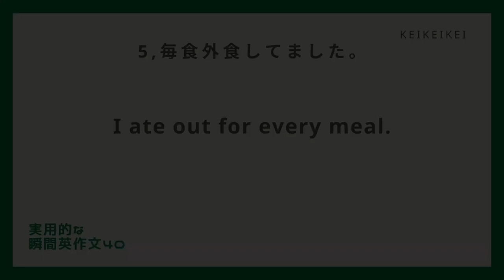【毎日瞬間英作文】40-5